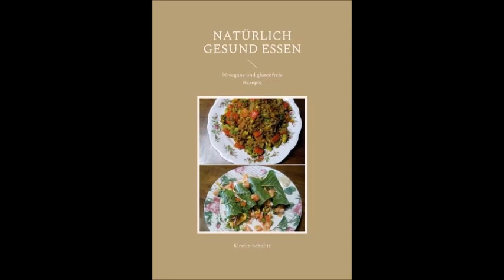Virus heißt übersetzt Gift ! Dies gibt ein neues Bild und neue Heilmöglichkeiten !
Virus, lateinisch, heißt übersetzt Gift. Wenn man in dieser Hinsicht nun einmal weiter überlegt, ergeben sich ganz andere Erklärungen und vor allem Heilmöglichkeiten :)

Meine Teneriffa-Gruppe:
LEBEN AUF TENERIFFA im Einklang mit einer besseren Welt

Meine Bücher für Euch:

Erfahrungsbericht
Kirsten Schulitz
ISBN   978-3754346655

Ratgeber
Kirsten Schulitz
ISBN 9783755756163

NATÜRLICH GESUND ESSEN
90 vegane und glutenfreie Rezepte
Kirsten Schulitz
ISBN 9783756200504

Lebensratgeber
Kirsten Schulitz
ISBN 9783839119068